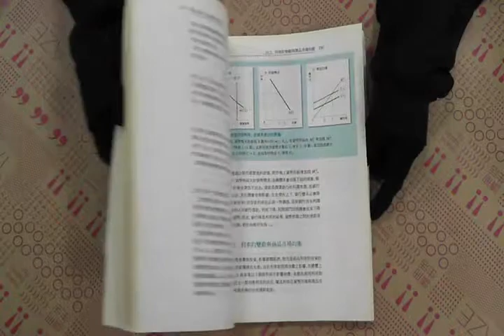TAAZE｜經濟學理論與實際(下冊) 二手書書況 9789579749046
TAAZE｜讀冊生活網路書店「經濟學理論與實際(下冊)」，找二手書請至